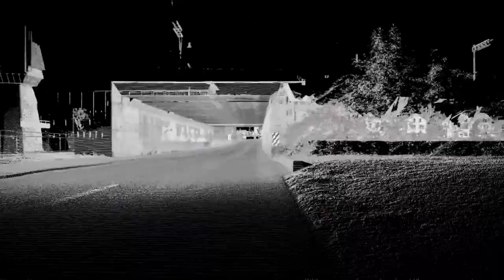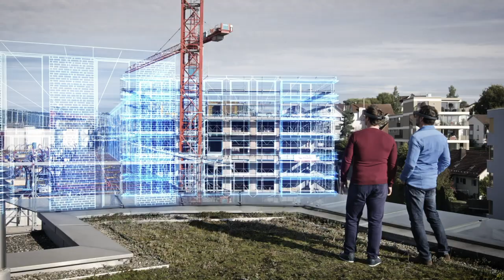BKW Engineering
Anspruchsvolle Arbeiten im Bereich Infrastruktur, Umwelt und Energie sind unser tägliches Brot. Sie können auf uns zählen, denn wir stehen Ihnen in allen Projektphasen mit Rat und Tat zur Seite. Bei uns erhalten Sie durchgängige und ganzheitliche Lösungen und eine kompetente Partnerin, die in der Schweiz, Deutschland und Österreich auf nachhaltige Lösungen setzt.